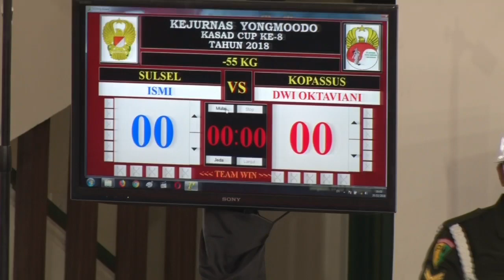SRIKANDI JAWARA KOPASSUS MELAWAN SULSEL SIPIL|KASIHAN SAKIT SAKITAN MELAWAN KOPASSUS.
Ada altik sipil dari sulsel melawan kopassus dalam beladiri militer yongmodo tapi kasihan sakit sakitan dalam pertandingan